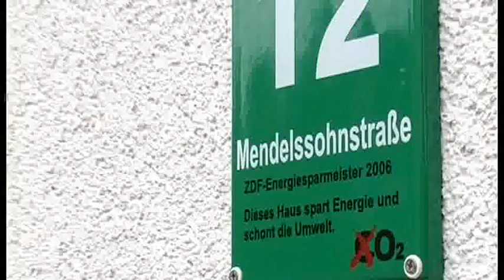Ein Pelletofen heizt das ganze Haus (2/6)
Familie Winzer hat ein überzeugendes Energiesparkonzept für ihr Einfamilienhaus entwickelt: Ein einziger Pelletofen heizt das ganze Gebäude und die Sonne sorgt für warmes Wasser. 14 cm starke Dämmung, eine Lüftungsanlage mit Wärmerückgewinnung und die Vergrößerung der Südfenster sorgen für zusätzliche Energieeinsparung. Grund genug für die Energiesparmeister-Jury Familie Winzer mit dem Titel Energiesparmeister 2006 auszuzeichnen.

0:00 Intro
0:54 Funktion Pelletofen
1:52 Solarthermie, Dämmung, Photovoltaik
2:30 energetische Fensterausrichtung
3:05 Wärmerückgewinnung